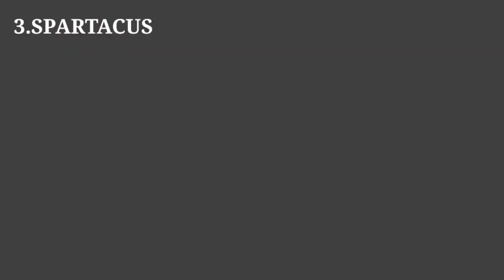Top 10 Web Series Like The Witcher | 10 Best Shows To Watch After The Witcher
hi and welcome to select10. in this video i have listed top 10  best shows like the witcher. this 10 shows are similar to the witcher and  this 10 shows are filled with amazing adventure, magic and fantasy just like the witcher. and if you are a witcher fan you should watch this 10 shows. as this shows are similar to witcher in many ways .